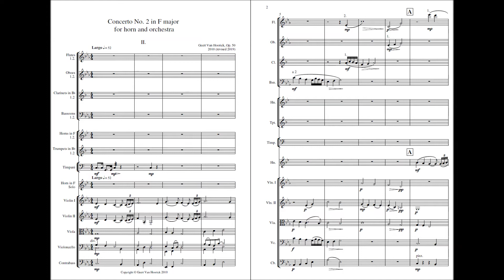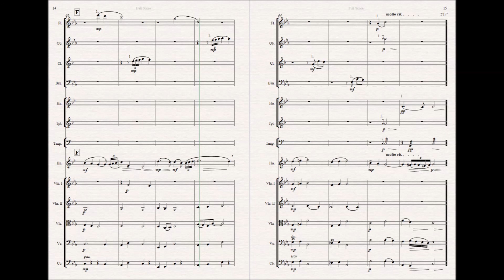[PLAY ALONG] Horn Concerto No. 2, Op. 50 - II. Largo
PLAY ALONG = Orchestra without solo horn. Sheet music to print on Score Exchange or IMSLP (for free)
Concerto No. 2 in F major for horn and orchestra, Op. 50 (2010) - II. Largo - Composer: Geert Van Hoorick - Digital performance using Sibelius 6 and  Garritan Personal Orchestra - For the most recent version of the score see
This is a neo-classical horn concerto, not as difficult as the 1st horn concerto, but with enough possibilities for the soloist to show off. It has meanwhile been revised technically. The 1st movement is gracious and moderately fast and in sonata form; as sometimes in the classic period the soloist comes only in after the orchestral exposition, at 1’30". The 2nd movement is slow and built upon one theme, that is further developed. The final movement is very up-tempo and in a free sonata/rondo form; it contains a short cadenza.